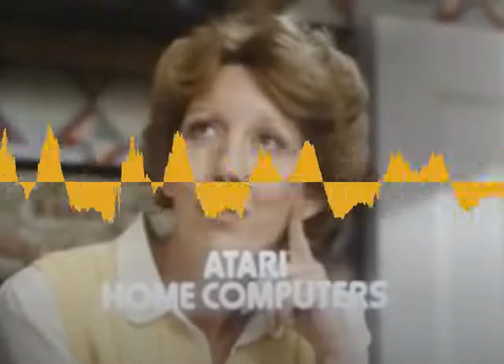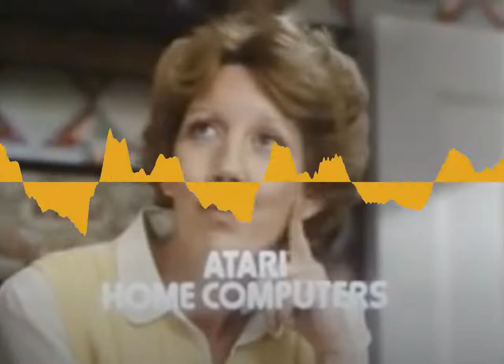Brooke Alderson, Atari TV Commercials — interview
Brooke Alderson was an actor in the 1980s and 1990s: she appeared in several television shows including Murder, She Wrote and Family Ties; and is perhaps best known for her role as Aunt Corene in the 1980 film Urban Cowboy. She also appeared in many TV commercials. She did a 30-second spot for Atari home computers, and was featured on Atari's in-store point-of-purchase laserdisc.

In the commercial, Brooke played the part of a mom who is teased by her teenage daughter for not knowing the states and capitals. By the end of the commercial, having learned from her Atari 400 computer, she can quickly and correctly name the capitals.

On the Electronic Retail Information Center (E.R.I.C.) laserdisc, Brooke also played the part of a mom who extolls the virtues of Atari's educational software, with an emphasis on Scram, the nuclear power plant simulation; and My First Alphabet, software for teaching letters and numbers to small children.

This interview took place on July 2, 2018.